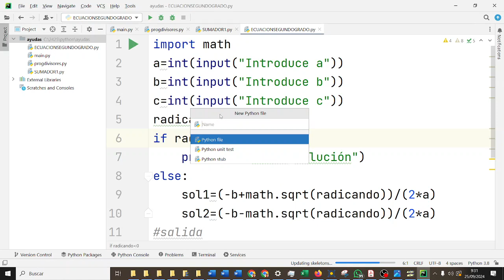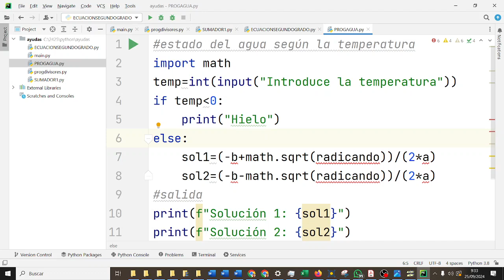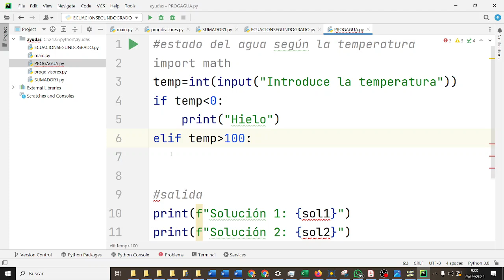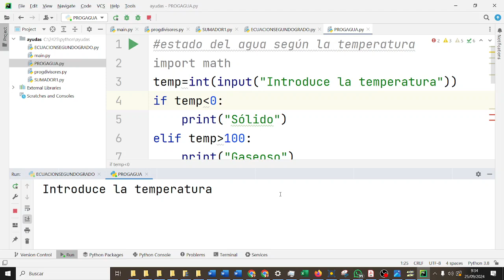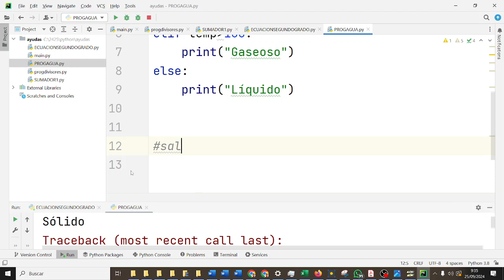Condiciones múltiples Estado agua ELIF PYC2BACH Pycharm Python CYR ESO Bachillerato IES Monterroso